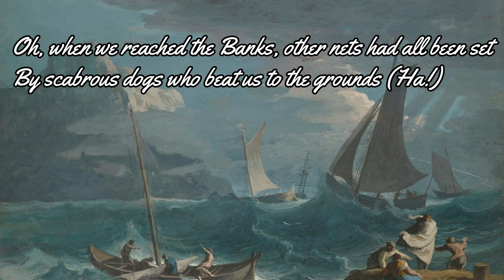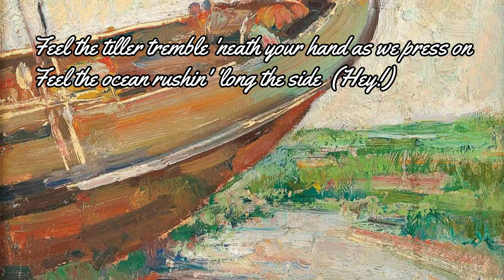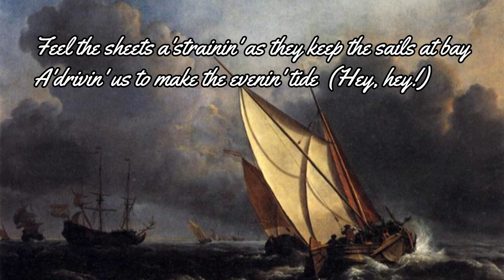Make the Evening Tide: Lyric & Art Video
All artwork is Public Domain
Lyrics:

Make the Evening Tide
Words & Music by D. Erich "Mouse" Marse

We crossed the bar at sunrise as we left our cozy bay
Gone to reap the bounty of the sea  (Ha!)
We left our wives and daughters by a warm and cozy fire
And headed out to work and sweat and freeze (Ha, Ha!)

Feel the tiller tremble 'neath your hand as we press on
Feel the ocean rushin' 'long the side  (Hey!)
Feel the sheets a'strainin' as they keep the sails at bay
A'drivin' us to make the evenin' tide  (Hey, hey!)

Oh, when we reached the Banks, other nets had all been set
By scabrous dogs who beat us to the grounds (Ha!)
We cursed their very fathers who had taught to them their trade
But looked forward to them buying the first round!  (Ha, Ha!)

We made our heading for a mount my Pap had shown to me
Where cod had known to feed without a care (Ha!)
We set our nets to trawlin' and two tons Atlantic Cod
Had filled our hold when we took out our share  (Ha, Ha!)

We turned our bow for home because the sea began to rise
Sou'west before the wind we ran for home (Ha!)
We climbed up on the crests, and then we dove into the troughs
Each breath a half a pint of briny foam!  (Ha, Ha!)

The sky was black and still we fought against the angry sea
The sheets held naught but shreds of tattered sail (Aw)
Two fine strapping boys had gone beside into the sea
But we're still here to tell the thorny tale! (Ha, Ha!)